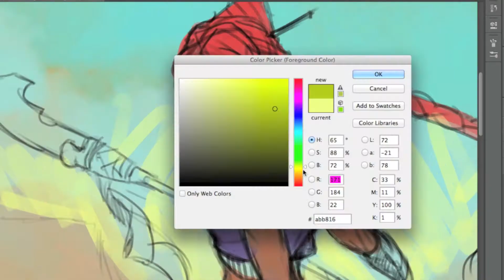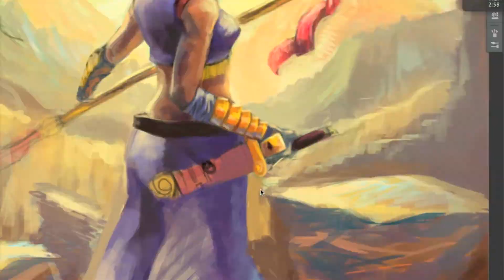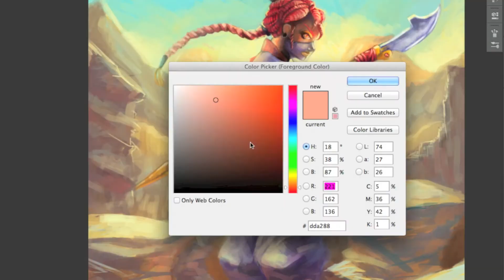Let's Paint! Legend Of Zelda, Gerudo Warrior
This time last year I was patiently await the arrival of skyward sword! during this time I did sketches of zelda related stuff up until its release! this year im continuing the tradition!
this is the first of many!

*The Legend of Zelda and it's music belong to nintendo*  *This song is a redux version of the pirate fortress by ZREO* *the artwork created for the purpose of this video belongs to me*